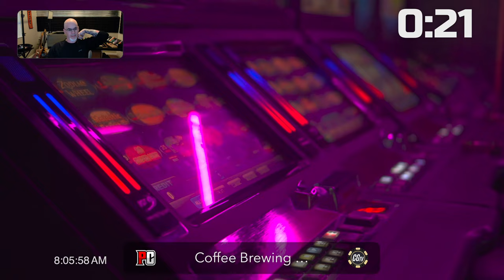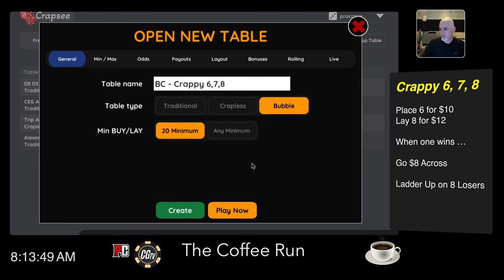The Coffee Run: The Crappy 6, 7, 8 on Bubble Craps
From Crappy the Crapsman … it’s the Crappy 6,7,8 with bet sizes we can actually afford! Let’s play bubble craps!